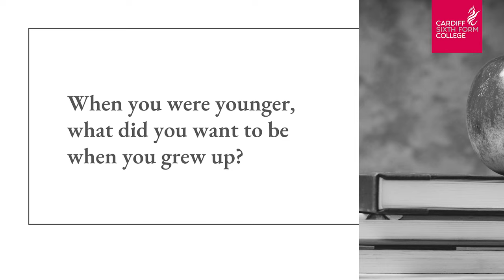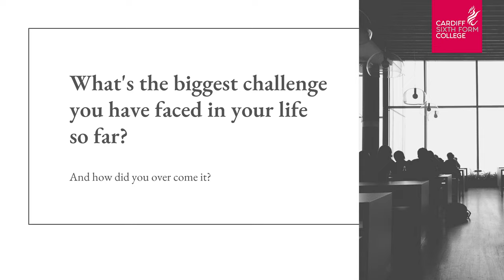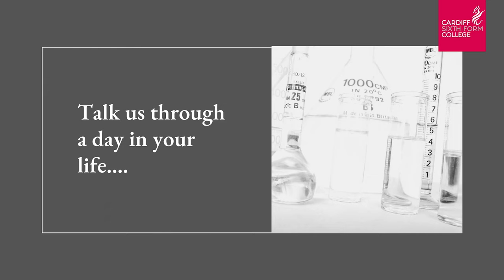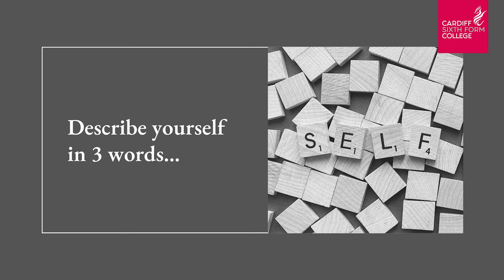My Story.... Wan Nee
Meet Wan Nee one of our Prefects here at Cardiff Sixth Form College